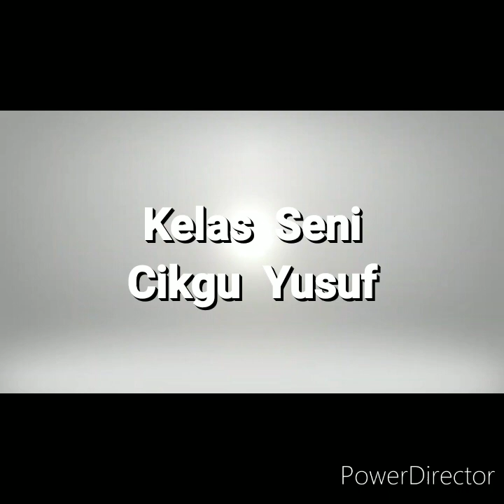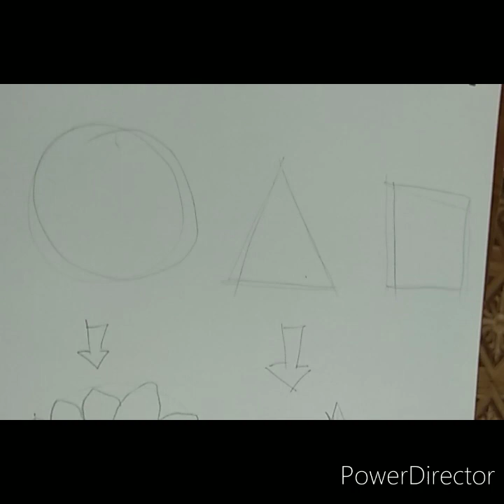Lakaran Asas Dari Rupa Geometri Part 1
cara membuat lakaran lukisan Bentuk flora dan pasu menggunakan Rupa Geometri.